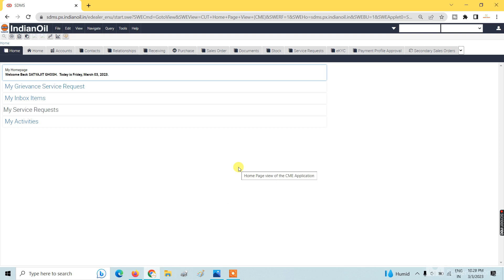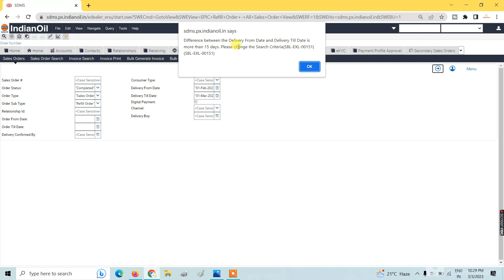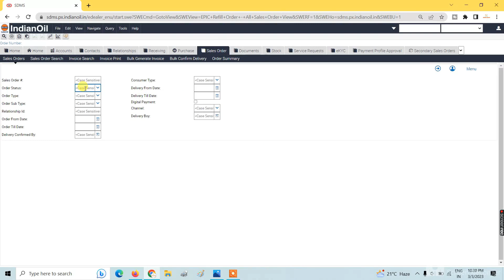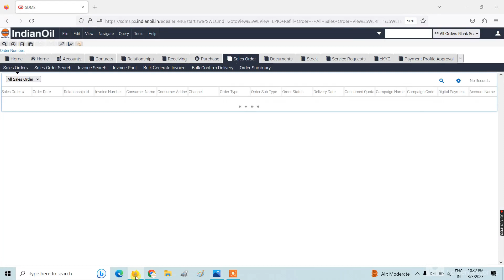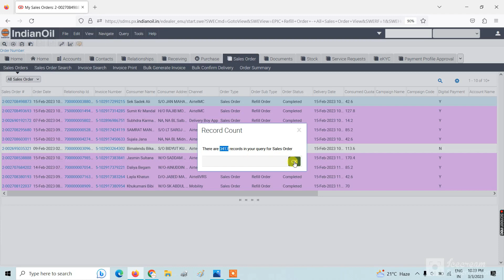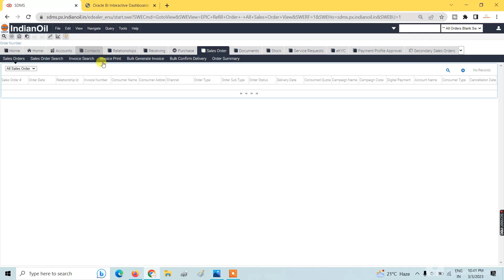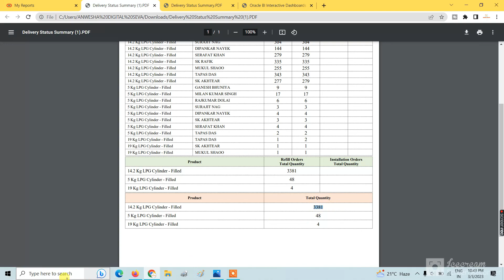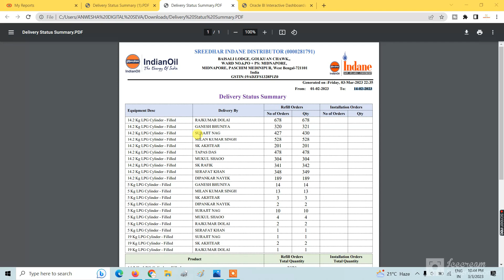Monthly sales report in SDMS || How to download Monthly sales report in sdms || Delivery Register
Dear friends I want to present a tech video on sdms product, and the subject is in this video is Monthly sales report in SDMS || How to download Monthly sales report in sdms || Delivery Register

sdms new update 2023
cldp dedup in sdms
sdms
sdms new update
sdms cldp
sdms dar summit 2023
sdms new connection
how to transfer gas connection online
cldp sdms
cldp in sdms
how to transfer indane gas connection onl..
indane gas connection transfer online
sdms me new connection kaise kare
indane gas transfer online
update customer cldp in sdms
sdms annual return 2023
gas connection transfer process
sdms me cldp dedup kya hai
sdms me annual return kaise bhare 2023
sdms me dar kaise bhare 2023
dar in sdms
sdms update customer cldp
indane gas address change online
cldp
new connection in sdms
sdms me annual return kaise bhare
indane gas transfer to other distributor
indane gas distributor change online
sdms me new update
cldp error in sdms
dar sdms
update customer cldp
sdms cldp technical error
sdms cldp update
gas cylinder transfer process
sdms asthish
sdms cldp error
how to change indane gas distributor online
omc tv in sdms
gas transfer kaise kare
Ipg panchayat
cldp sync failed- cldp technical error
sdms
sdms new connection
how to transfer indane gas connection online